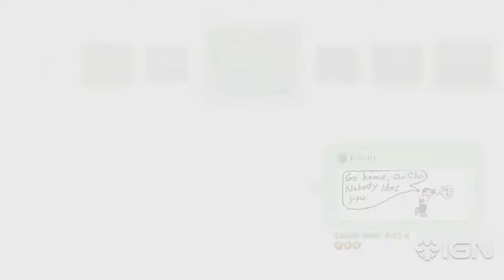NES Remix Guide - Bonus Stage 23: How to Earn Rainbow Stars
IGN shows you how to achieve Rainbow Stars in Stage 23 of the Bonus pack in NES Remix!